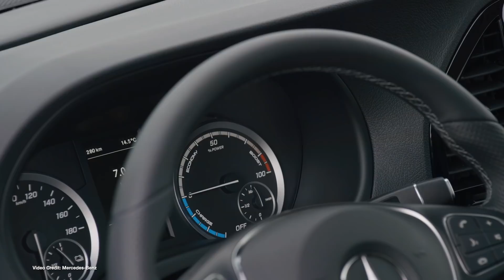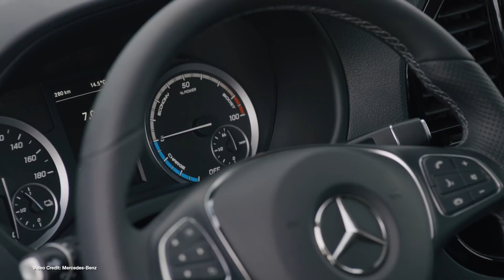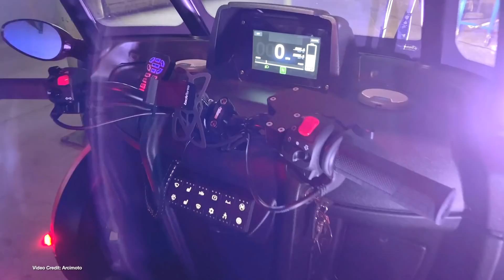EcoTEC 125 - Tesla Makes 1 Million EVs, Model Y Deliveries Start, Ford Mustang Mach E Winter Testing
(00:51) Tesla makes 1 million EVs
(01:38) BMW cancels iX3 in North America
(02:24) Mercedes-Benz Updates e-Vito
(03:13) Model Y Deliveries Start
(03:53) Arcimoto debuts first responder EV
(04:40) BMW nixes 50% of ICE
(05:21) VW says ID3 will be cheaper than a Golf
(06:15) Ford Mustang Mach E Winter Testing
(06:55) Fiat Centoventi may enter production
(07:38) Fully Charged Live UK Postponed
(08:16) Model 3 sounding like a sports car

100% Kiwi % 50% Community Owned